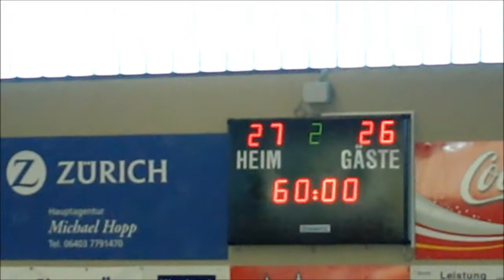SG Kleenheim - 1. FC Köln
3. Liga West
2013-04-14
SG Kleenheim - 1. FC Köln 27:26